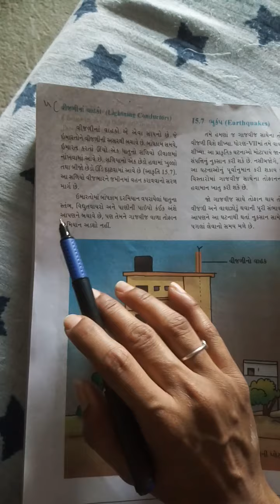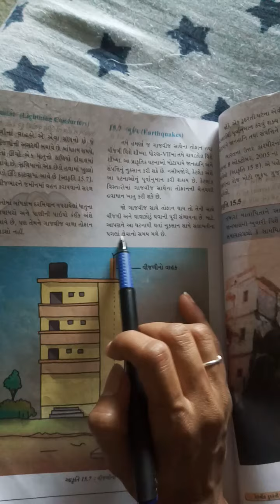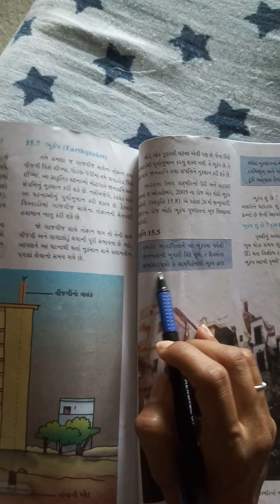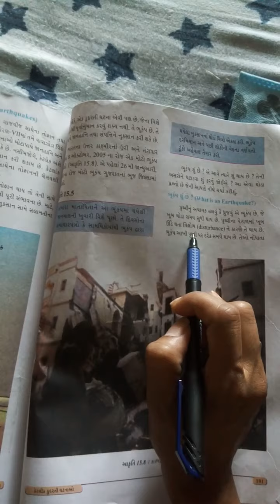std 8 ch 15 science & technology part 4